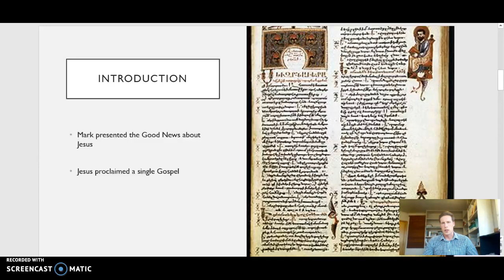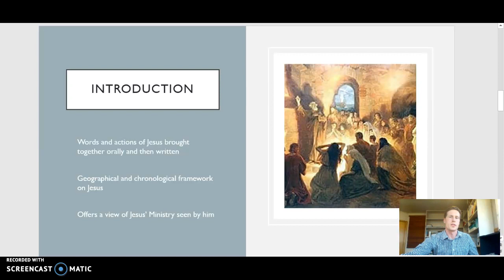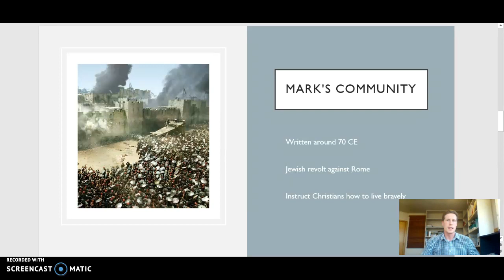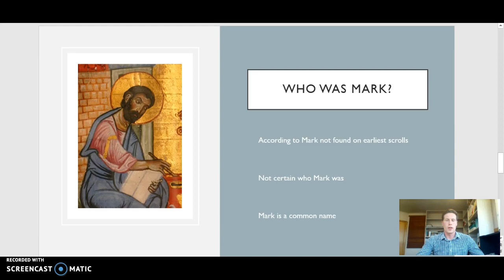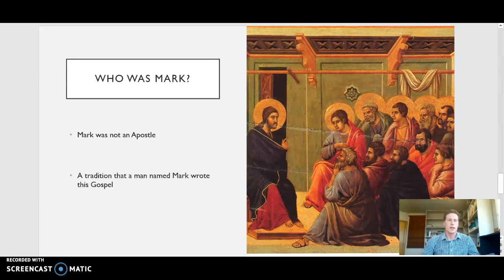Introduction to the Gospel of Mark